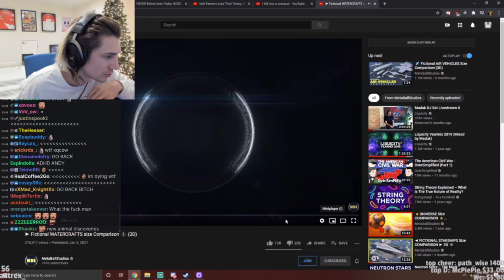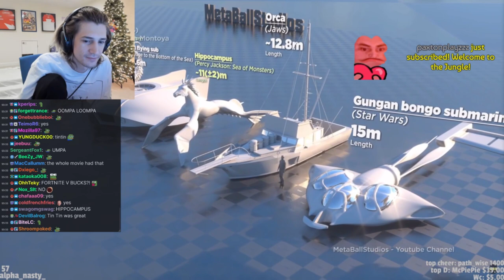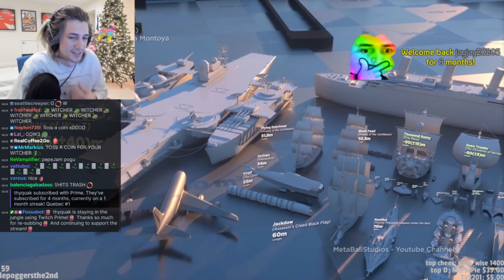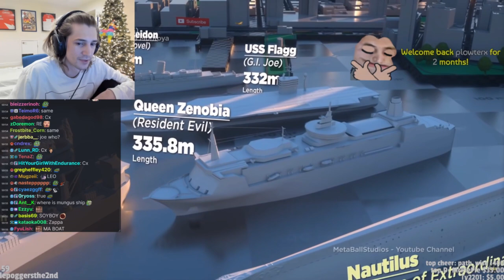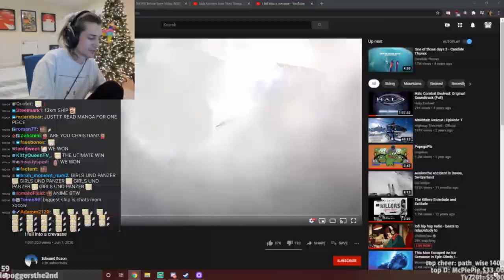xQc Reacts to Fictional WATERCRAFTS Size Comparison